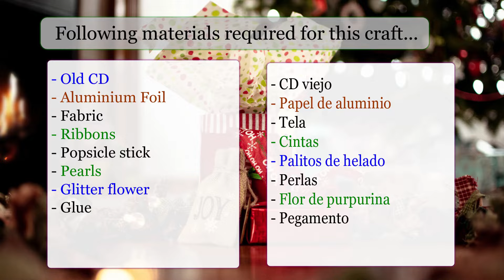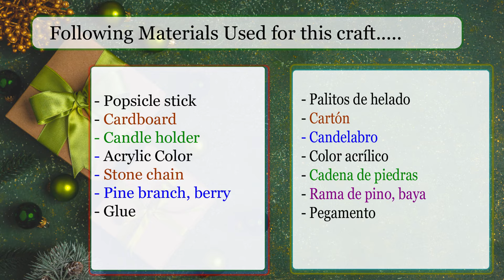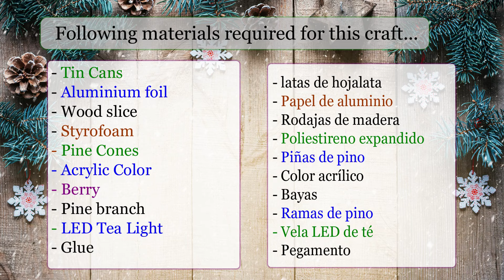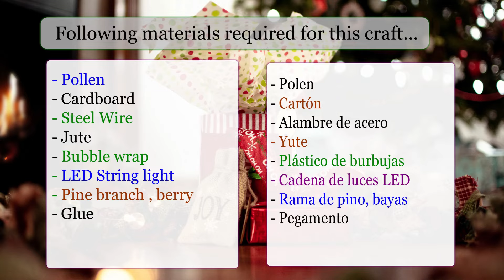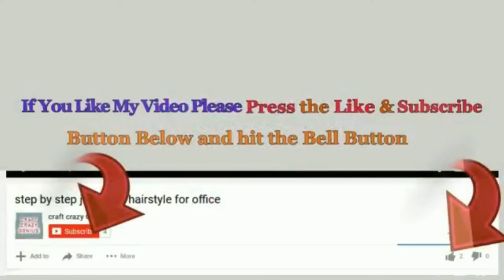DIY 5 Budget Friendly Christmas Decoration 2024 Ideas Step by Step | DIY Christmas Craft ideas🎄418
Hello viewers !